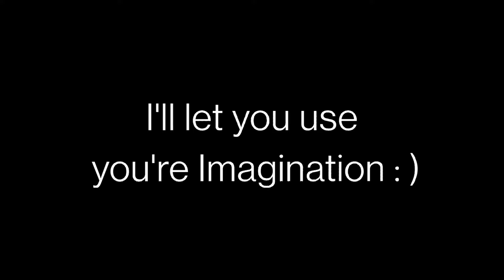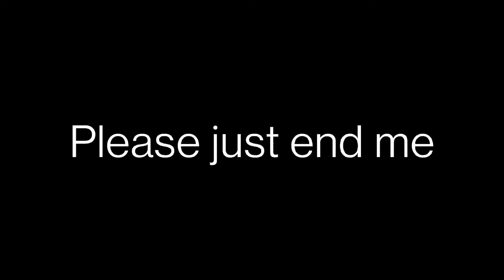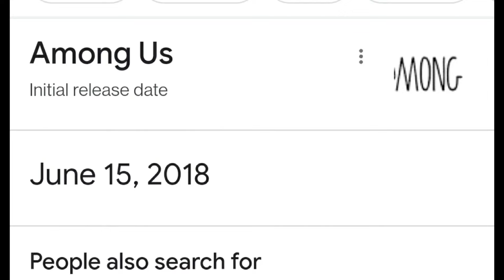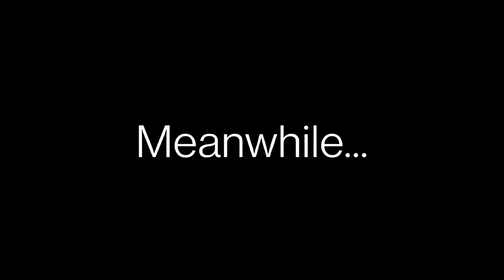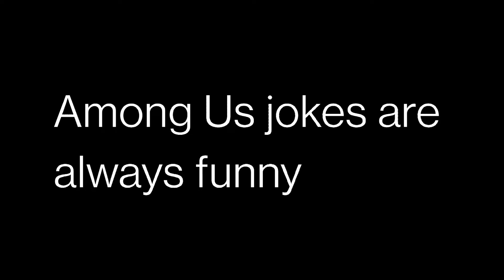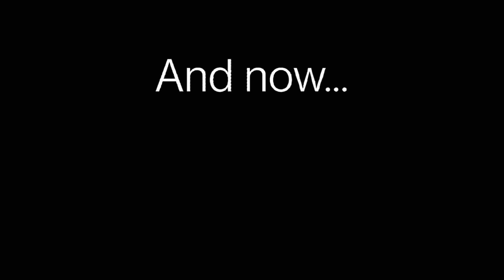Danganronpa 2 in a Nutshell - The Complete Series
Recent neweds Hajime and Nagito have decided to host their honeymoon at a fantastic place known as Jabberwock Island, however despair soon sets in...

Gundham, Monokuma, and Nekomaru voiced by @TheTorielJacksonVA  (In the first chapter)

Danganronpa in a Nutshell is a series that loosely adapts the Danganronpa games into a video format with comedy replacing the mystery the series is known for.